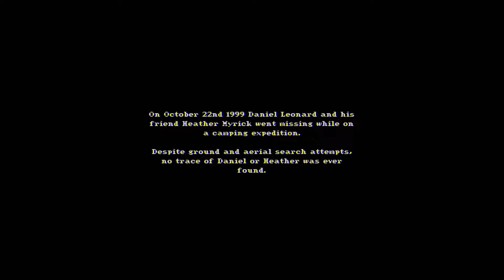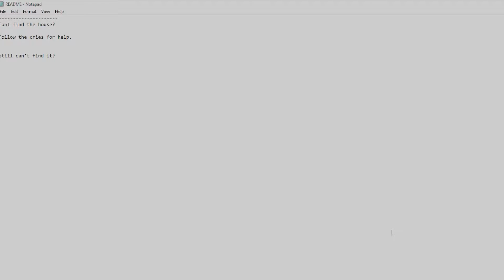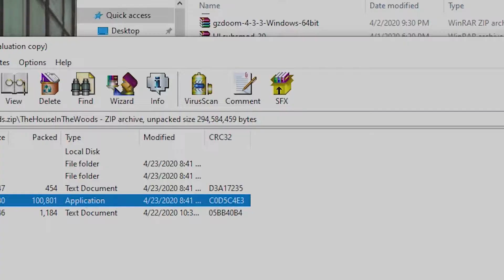The house in the woods + update